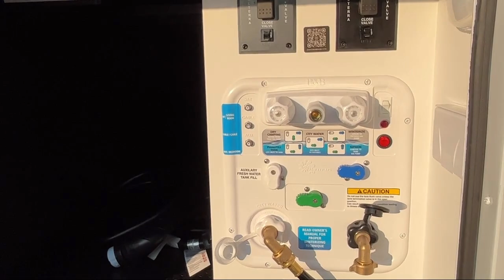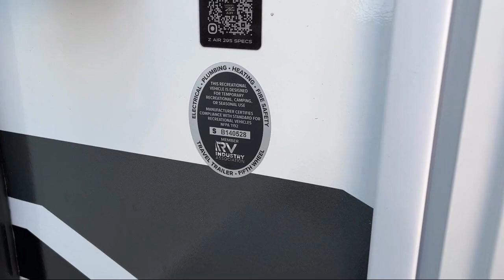2025 Brinkley Model Z Air 295 Johnson City Kingsport Bristol Asheville North Carolina Abingdon V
2025 Brinkley Model Z Air 295 Stock Number: BR0529.